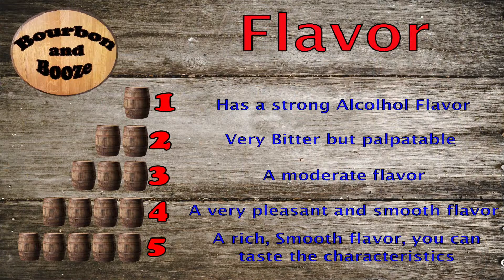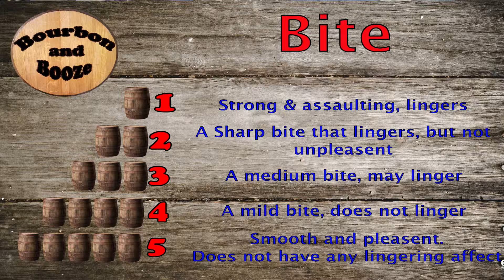94 Margaritaville Gold Tequila